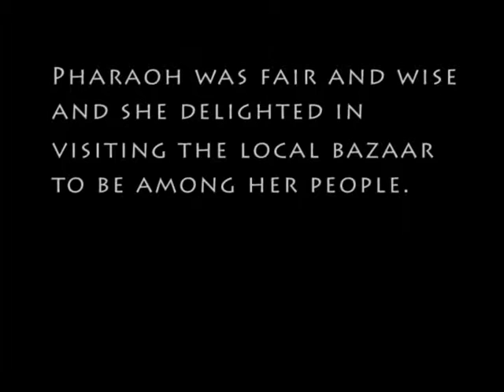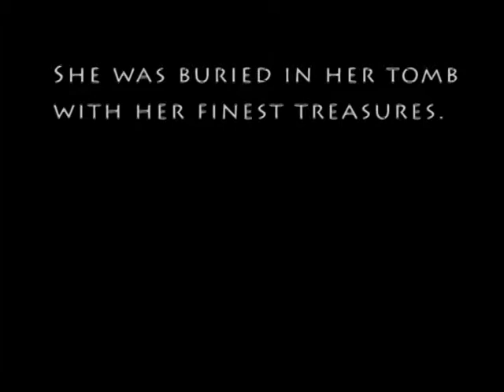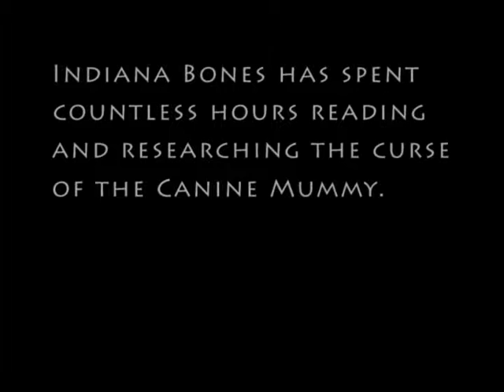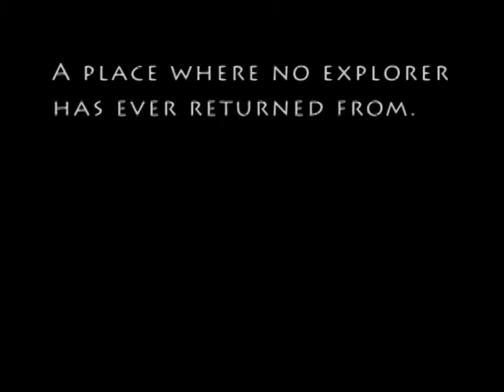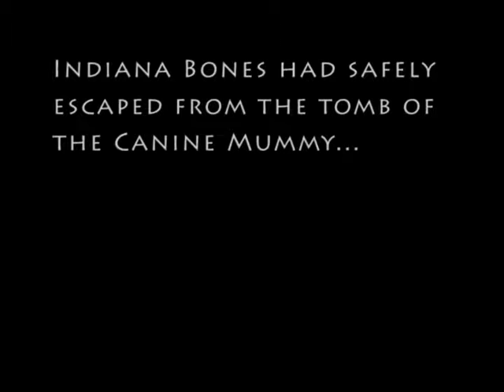Curse of the Canine Mummy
The fifth dog movie! 2009